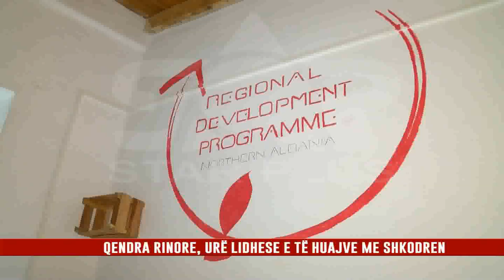“ARKA”, HOSTELI I PREFERUAR I TURISTËVE